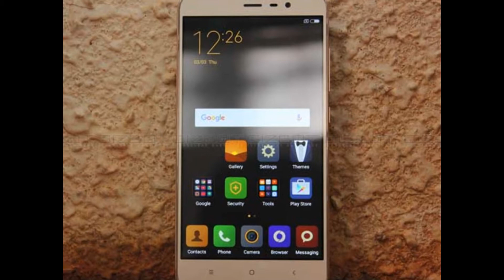Xiaomi Redmi 4 Prime - 32GB - Gold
# Qualcomm MSM8953 Snapdragon 625
# Internal 32GB Ram 3GB
# 5.0 inches (~70.1% screen-to-body ratio)
# Finger Print

Spesifikasi Xiaomi Redmi 4 Prime - 32GB - Gold

Apa yang ada di dalam kotak:
1 x Redmi 4 Prime1 x Charger1 x Kabel Data1 x Kartu Garansi

Fitur Umum:

SKU                                         XI619ELAA70ZQGANID-17272837
Camera Back                         11-15MP
Camera Front                         5-6 MP
Kondisi                                         Baru
Screen Size (inches)                 5.0
Model                                         Redmi 4 Prime
Network Connections               3.5G - HSDPA|4G
Sistem Operasi                         Android 6.0 Marshmallow
Operating System Version Marshmallow
Phone Features                         Expandable Memory|Fingerprint Sensor|Touchscreen|GPS
PPI                                                 400-500 PPI
Processor Type                         Octa-core
Ukuran (L x W x H cm)         14.1 x 6.9 x 0.8 cm
Berat (kg)                                 0.5
Sim Slots                                 Dual
Kapasitas Harddisk                 32GB
Jenis Baterai                         Built-in Rechargeable Battery
Video Resolution                 1080p
Warranty period                         1 Tahun
Tipe garansi                                 Garansi Supplier

Lalu cari: Xiaomi Redmi 4 Prime - 32GB - Gold  di search.